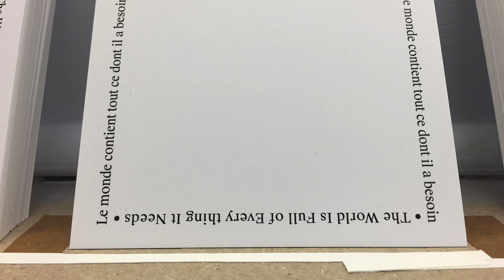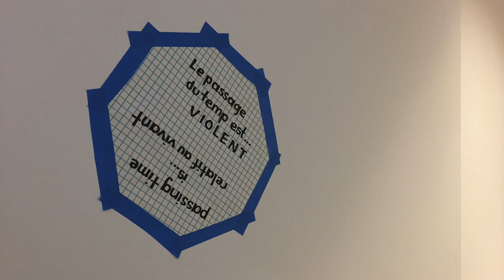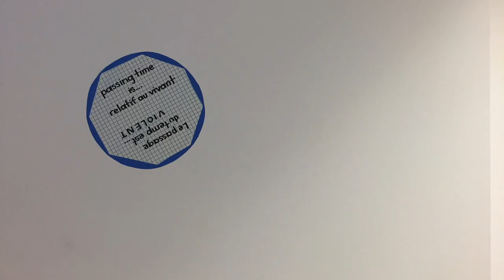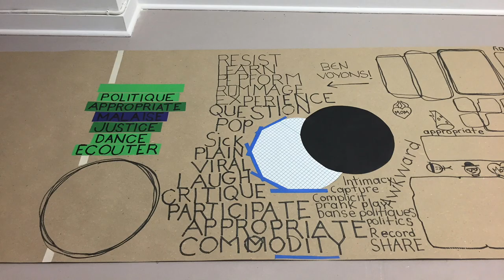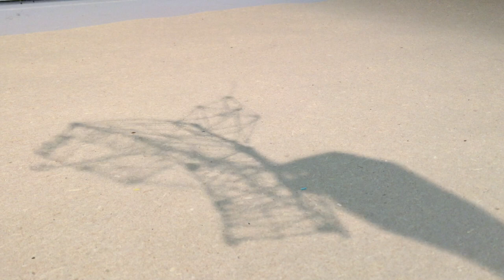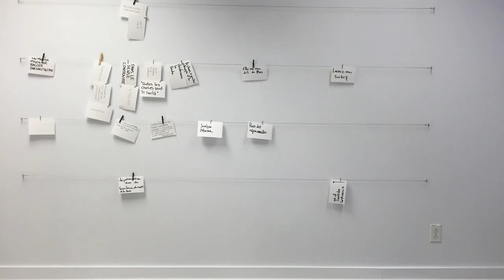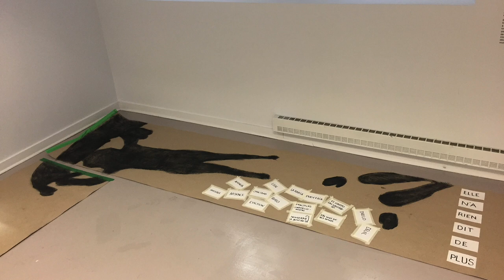Helena Martin Franco – Absence à main levée – Geste charnière (démarche)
Dans ce poème-conférence, l’artiste Helena Martin Franco témoigne de la démarche d’«Absence à main levée», une performance qui présente le résultat de recherches menées à la Fondation PHI lors d’«Incandescences». Conçu comme un geste charnière, cette démarche réfléchit à ce qui est au-delà des frontières politiques, des limites du temps et des disciplines.

Helena Martin Franco – Freehand Absence – Hinging Gesture (Process)

In this poem-lecture, the artist Helena Martin Franco explores the process of "Freehand Absence", a performance resulting from research conducted at the PHI Foundation as part of "Incandescences". Conceived as a hinging gesture, this process reflects on what is beyond political frontiers, time and disciplines.

Liste des références/References List:

• «Los espacios y las cosas. El mundo interior de María Teresa Hincapié» de José Roca
• «Sable International» de Rosamond S. King, présenté à Montréal dans le cadre d’Encuentro 2014
• «Le lieu de production de la pensée. D’où pensons-nous?» de Francesca Gargallo
• «Un autre cas de discrimination envers une Autochtone touche le CLSC de Joliette»
• «Une femme va être tuée toutes les 48 heures au Québec»
• «En solo dos meses del 2021 aumentaron los feminicidios en Colombia»